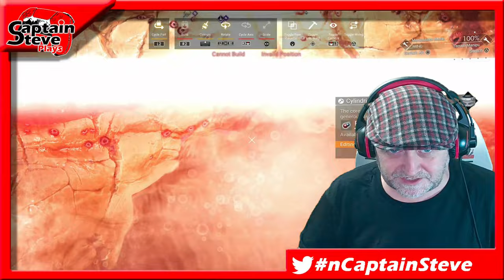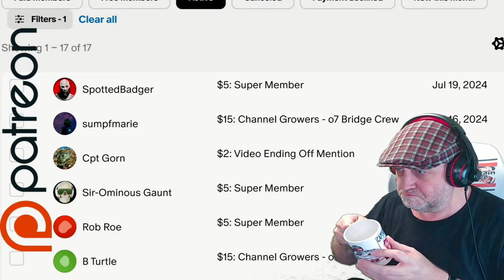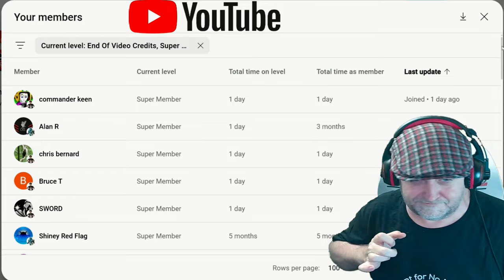How To Catch ALL Lush Planet Biome Fish - No Man's Sky Fishing - NMS Guide